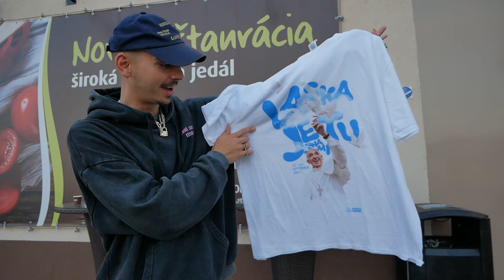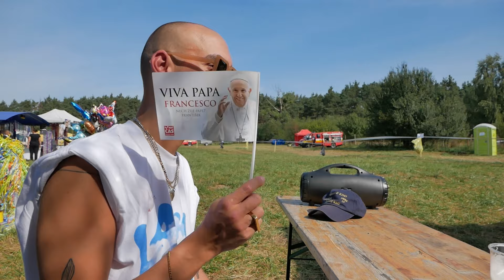Pápež má nový merch | RUKA HORE VÝJAZD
🕊 Tričko "LÁSKA JE TU S NAMI" môžeš kúpiť tu 🕊

Moderátori:
⚪ Bandurko

🔔 Odoberaj a zapni notifikácie pre ďalšie novinky na RukaHore